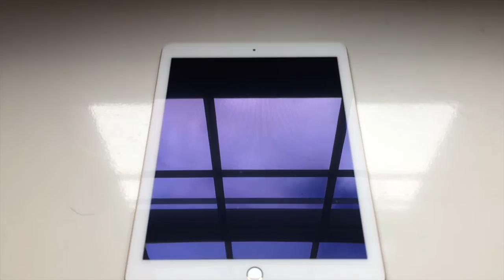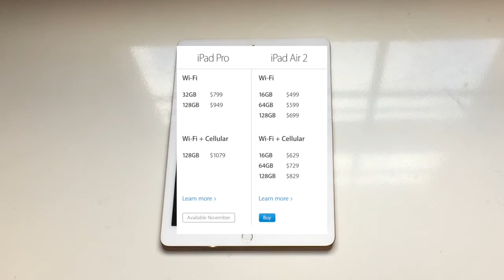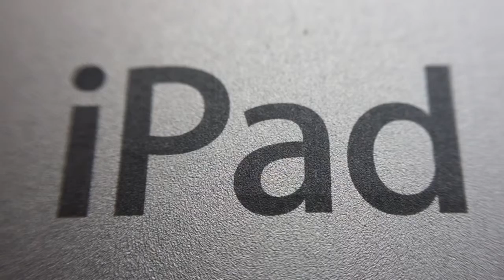Top 3 Reasons Why The iPad is Becoming Obsolete